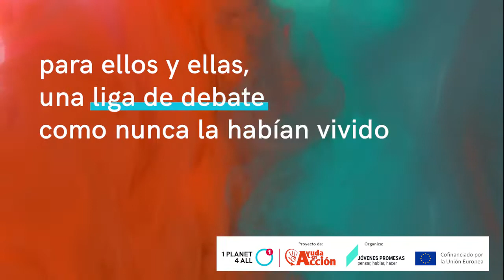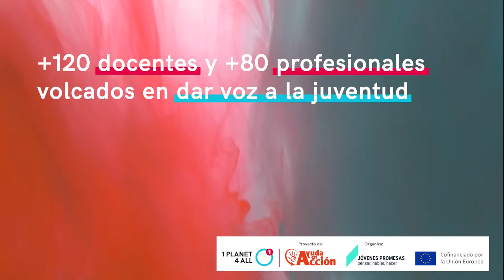1ª Liga de debate 1Planet4All: jóvenes frente al cambio climático.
Más de 1500 jóvenes han debatido sobre causas, consecuencias y soluciones en torno a la emergencia climática gracias a la 1ª Liga de debate 1Planet4All. Esta actividad forma parte del proyecto paneuropeo 1Planet4All, cofinanciado por la Unión Europea y liderado en España por Ayuda en Acción.